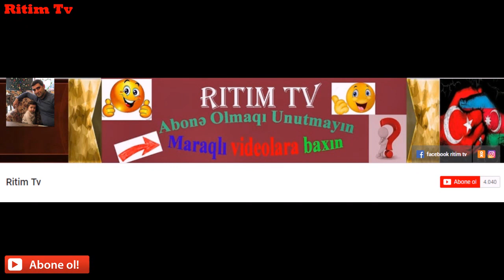Hüseyn Cavid haqqında məlumat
Hüseyn Cavid 1882-ci ildə Naxçıvanın indiki Kəngərli Rayonunun Şahtaxtı kəndində ruhani ailəsındə dünyaya göz açıb.Daha ətraflı videomuzda izləyə bilərsiniz.
Kanalımıza Abonə Olmağı Unutmayın.